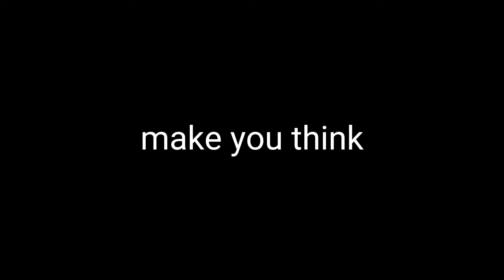animation Black vs red the movie 🍿